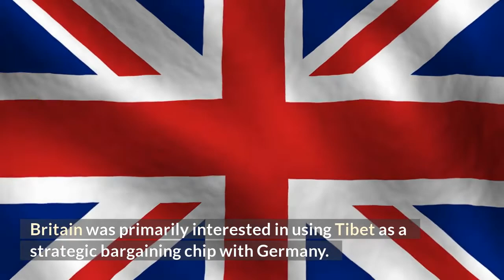"Uncovering the Veil: The Secrets of the End of the British Expedition to Tibet in 1903" (Part 1)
In this video, we peel back the layers of history to uncover the hidden secrets surrounding the end of the British Expedition to Tibet in 1903. Join us as we provide in-depth historical insights, diplomatic intricacies, and captivating narratives that shed light on this enigmatic chapter of history. Our mission is to motivate and inspire you with knowledge that can lead to positive changes in your daily life.

The British expedition to Tibet was an event that would change the course of history. The British expedition to Tibet is one of the most famous explorations in history. It has been a source of inspiration for many other expeditions, including the American expeditions to Alaska in 1845 and 1879, and the British-French-Russian expedition to Central Asia in 1916. In 1903, a group of British explorers led by Colonel Francis Younghusband was sent by the British government as an official diplomatic mission to Tibet, which had recently been invaded by China. The mission was initially intended as a demonstration of Britain's power and influence over China and its role as an arbiter in China's affairs with other countries. The journey into Tibet began on October 17th 1903 and ended on November 13th 1904."The Journey into Tibet" is the autobiography of British explorer and soldier Francis Younghusband, who led the British mission to Tibet in 1903.